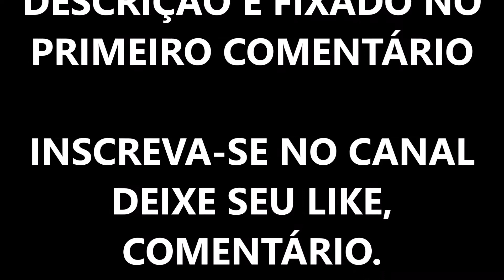PORTA PAPEL HIGIÊNICO EM CROCHÊ MAIS LINDO DO MUNDO TERNURA | VIDEO AULA VERSÃO CANHOTO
😍Material: 170 gramas de barbante ordem 06, agulha para crochê 3,5 mm (Barbantes Soberano)

Para adquiir as peças ensinadas no canal, chame no direct do Instagram:  📭📦

Venha fazer parte do nosso Grupo no Facebook Vitrine do Crochê com Leila Matos💕🧶

Aguardo vocês 🧶🤗🤝🏽